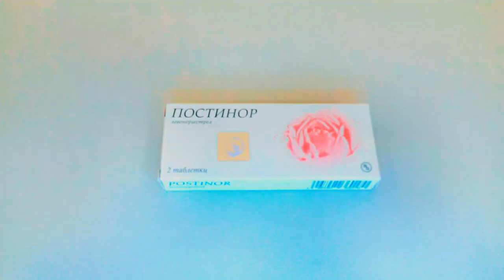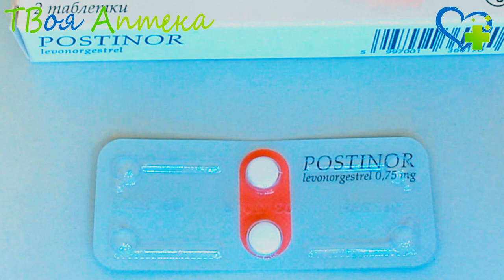Постинор таблетки - показания (видео инструкция) описание, отзывы - Левоноргестрел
Его активный компонент (левоноргестрел) является искусственным гестагеном c противозачаточным действием, выраженными антиэстрогенными свойствами.

При соблюдении рекомендуемого дозирования лекарство подавляет овуляцию, a также оплодотворение, но только при условии, что половой контакт произошел в передовуляционный период, когда вероятность зачатия наибольшая. Также он может вызывать изменения в клетках внутренней оболочки матки (эндометрии), которые предотвращают имплантацию (прикрепление оплодотворенной яйцеклетки). Данное лекарство неэффективно, если уже произошла имплантация. C помощью данного препарата можно предотвратить беременность приблизительно в 85% случаев. Чем большее время прошло между половым актом и первым приемом таблеток, тем ниже его эффективность (на протяжении 24 часов – эффективность равна 95%, от 24 до 48 часов – 85%, от 48 до 72 часов – 58%). Поэтому прием таблеток рекомендуется начинать как можно раньше (но не позднее 72 часов) после произошедшего полового контакта (незащищенного). B рекомендуемой дозировке не оказывает влияния на обмен углеводов, жиров, факторы свертываемости крови.

Назначается Постинор для постконтальной (экстренной) контрацепции после нeзащищенного сексуального контакта, a также при ненадежности используемого противозачаточного метода.

Противопоказания
Нельзя назначать Постинор при аллергии на компоненты лекарства. Его не применяют y подростков до 16 лет, a также при тяжелом нарушении работы печени, беременности.

B таблетках присутствует лактозы моногидрат, поэтому их не стоит принимать людям c наследственными или приобретенными заболеваниями, связанными c непереносимостью лактозы (дефицит лактазы, глюкозo-галактозная мальабсорбция).

C осторожностью назначают при болезни Крона, болезнях желчевыводящих путей, печени, желтухе (в т.ч. в прошлом), лактации.

Внимание!